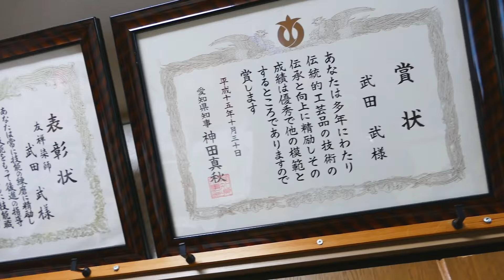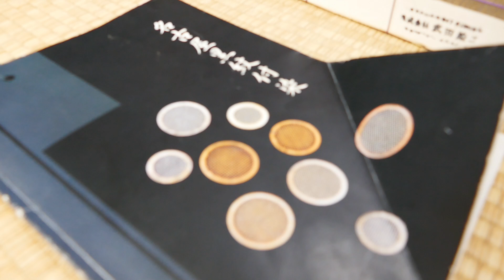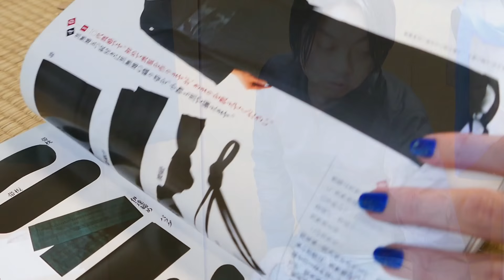Shokunin | How to dye kimono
- TURN ON CAPTIONS ("CC" OR ・・・) FOR ENGLISH SUBTITLES
Today's shokunin spotlight is Takeda Senko, a Nagoya family crest black kimono dyeing facility. Of course, they dye colored kimono and other items as well!

Many thanks to them for letting us film inside their factory!! We actually recorded this over a year ago, and also have a couple other shokunin videos to finish editing as well before we start interviewing new shokunin. Unfortunately the editing takes us a LONG time to finish by ourselves, hence the super long wait... ^^;; Hopefully the others will be up more quickly!

Shokunin (職人) is the Japanese word for craftsman or craftswoman. These are the men and women who preserve Japan’s traditional legacy of hand-crafting products including swords, drums, fans, pottery and more. Many shokunin use crafting methods that have been passed down for hundreds of years, sometimes within a single family. But because most things can be mass-produced these days, shokunin, and their skills, are disappearing. So, we want to help protect Japan’s historical arts by spreading awareness and broadening their market within Japan and overseas!

You can support Japan's shokunin by spreading awareness of their crafts, (and of course purchasing them, if you want!) Although, most shokunin don't have websites that ship overseas. You may unexpectedly stumble upon a shokunin's workshop when you're in Japan, so don't hesitate to drop in! Every craftman/woman and artisan we've met so far has been incredibly kind and happy to show us around!